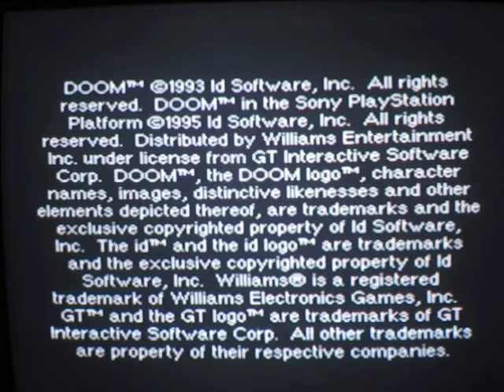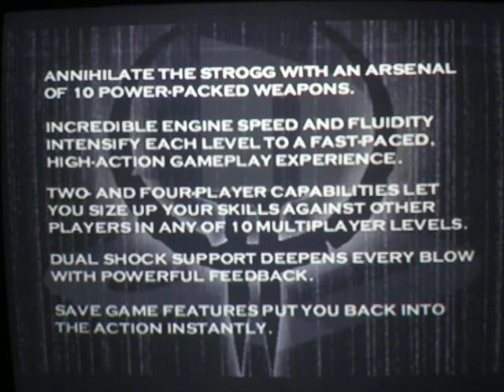TERROR Games (Demo) Psx : Doom ,Quake 2, Nightmare creatures